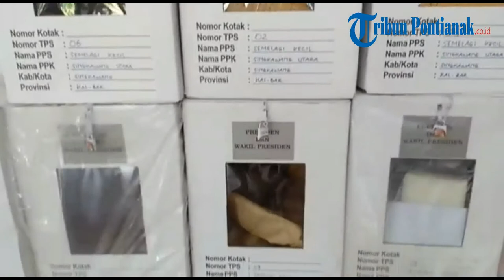Suasana Rekapitulasi Suara Tingkat Kecamatan Kota Singkawang